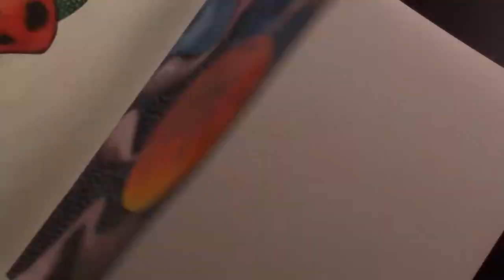A timelapse and drawing of the blood moon lunar eclipse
Finally witnessed a DANG LUNAR ECLIPSE on the evening of January 20th. Special thanks to the weather being amazing (albeit cold). So, thanks, weather. I owe you one.

Contact stuffs:

Vero: @whydobirds